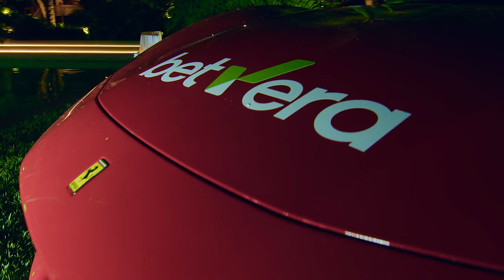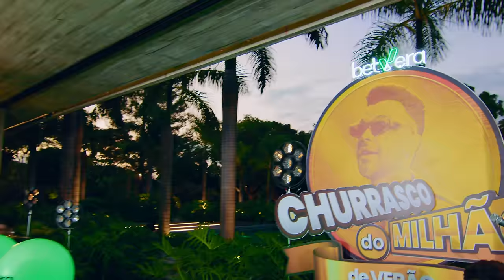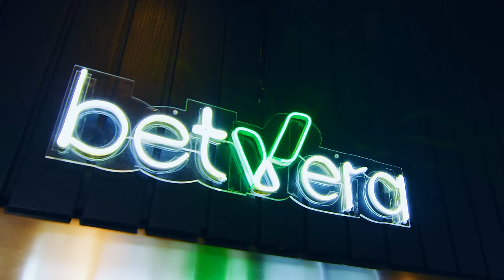CHURRASCO DO MILHÃO DE VERÃO - VIVENDO NO SIMPLES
Vídeo Oficial de "VIVENDO NO SIMPLES" de Thiago Brava + Maycon e Alexandre